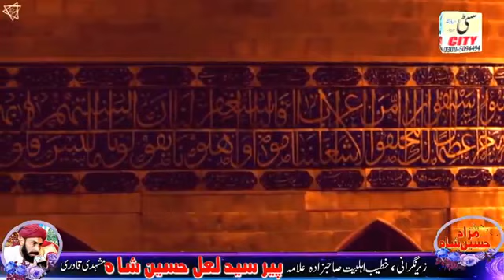Peer sayad LaL hussain shah Mashaadi qadri 15 october 2019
Great khitaab urs mobarak pe in haripur